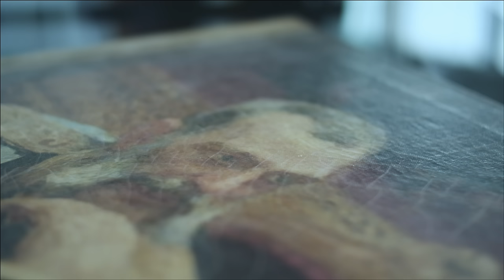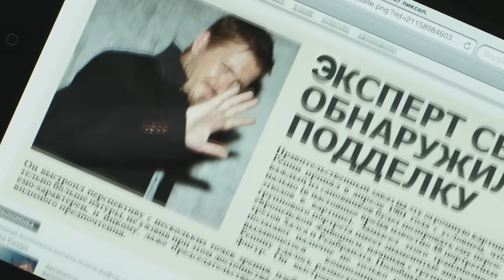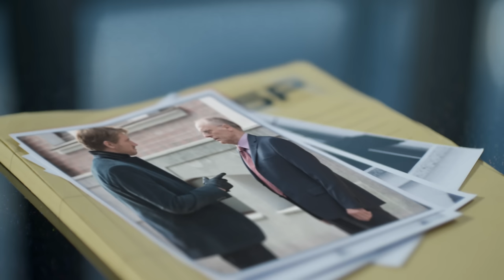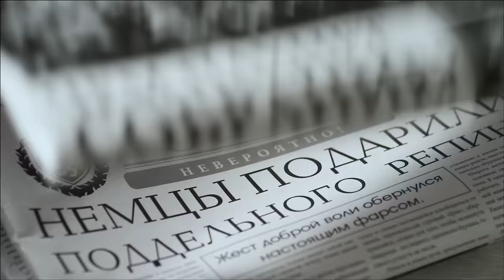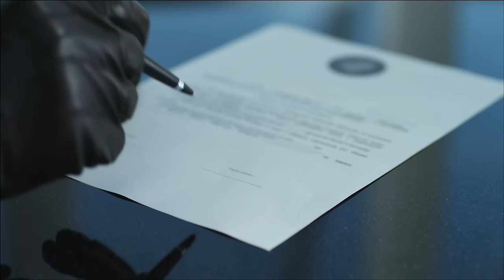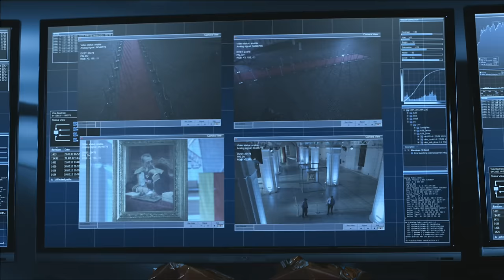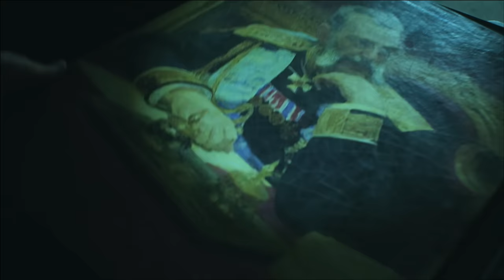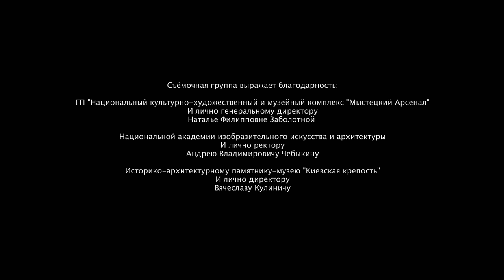Нюхач. Сезон 1. Серия 4. Детектив. The Sniffer. Season 1. Episode 4.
Немецкое правительство принимает решение вернуть в Россию картину, принадлежащую кисти Ильи Репина. При большом скоплении прессы в роскошной галерее они презентуют ее публике. «Я люблю, как пахнут картины великих мастеров», - говорит герой, подходит поближе к шедевру и обнаруживает, что перед ним – фальшивка. Для того чтобы придать своим словам вес, он говорит, что является сотрудником Специального бюро расследования. Разгорается скандал, герою никто не хочет верить, и  чтобы доказать свою правоту, ему придется преодолеть большой путь…

Жанр: детектив
Тип: сериал
Год: 2013
Режиссер: Артем Литвиненко
Продюсер: Виктор Мирский
Исполнительный продюсер: Андрей Ризванюк
Оператор: Андрей Лисецкий
Автор сценария: Артем Литвиненко, Андрей Бабик
В ролях: Кирилл Кяро, Иван Оганесян, Мария Аниканова, Александр Тютин, Борис Каморзин, и другие.

Все зовут его Нюхач, ведь он обладает сверхчувствительным обонянием. Для героя не существует тайн и безнадежных преступлений, ведь в первую же минуту знакомства он готов  рассказать о любом человеке абсолютно все: что он ел, с кем он спал, где он был и есть ли у него алиби. Но у этого дара есть обратная сторона: Нюхач абсолютно беззащитен перед окружающим миром. Он не умеет строить отношения с людьми, потому что знает о них всё. Ему невозможно сделать сюрприз, его нельзя обмануть, любой посторонний запах оттолкнет его от самого романтического свидания. У него сложная, но интересная жизнь...